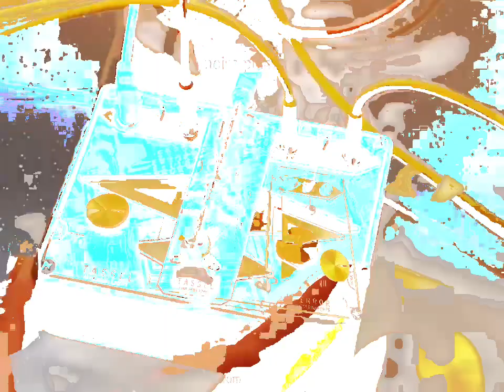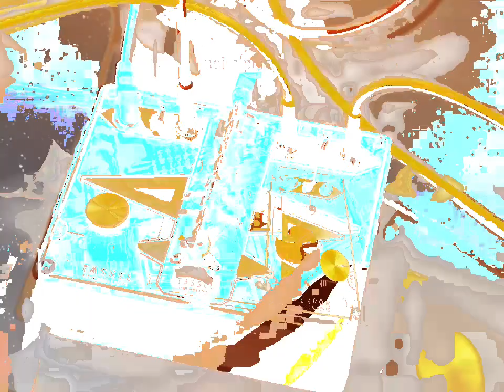Tassel Standalone gold